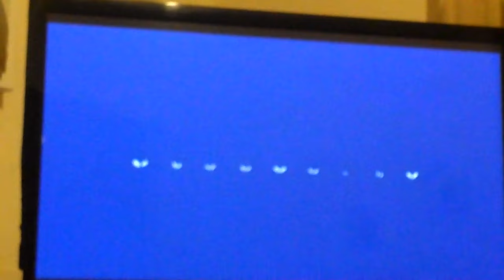MY NEIGHBOUR TOTORO!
Hello we're daily vloggers from South of the UK, I have a main channel (dearlittlelucas) and I'm blogger of dearlittlelucas.com.
I made this second channel as a way of telling myself to daily vlog (except 1/2 days a week) and so far it's working.